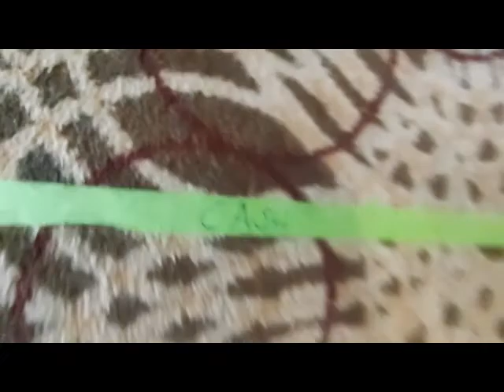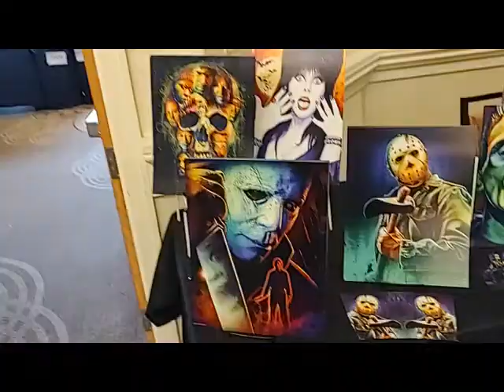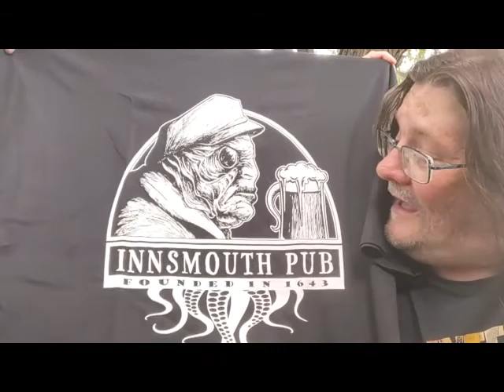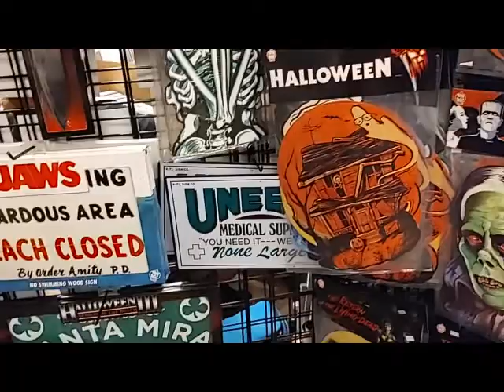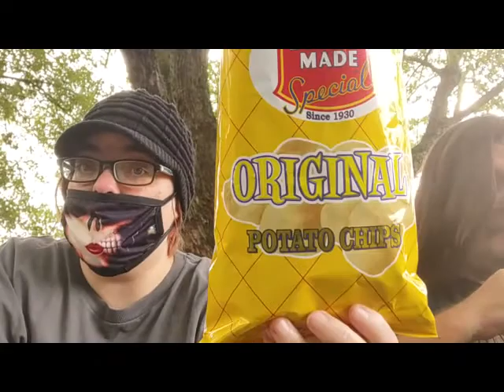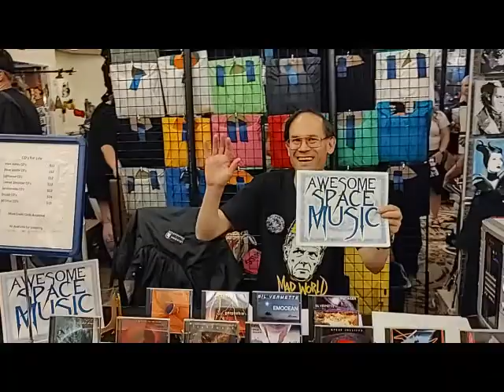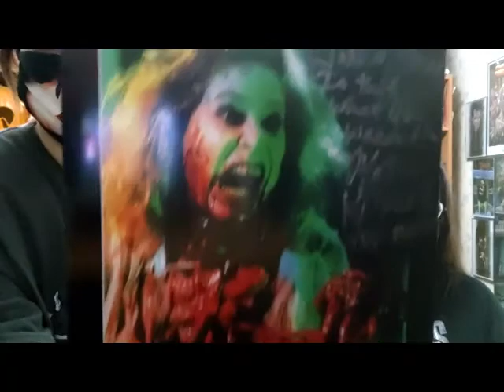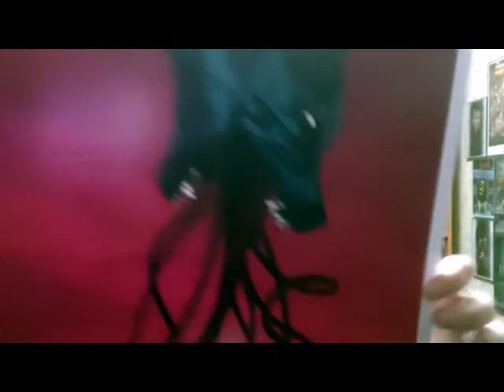MOTOR CITY NIGHTMARES 2022 horror convention - walk through and pick ups